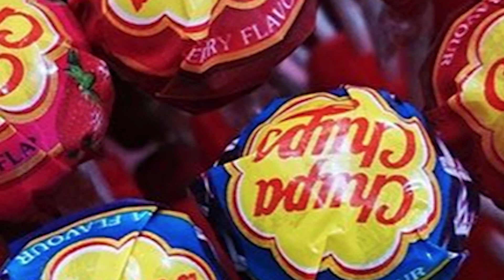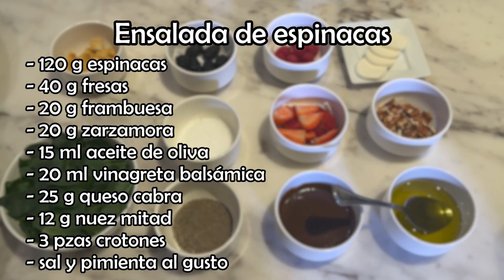Solo Ofertas Digital 13